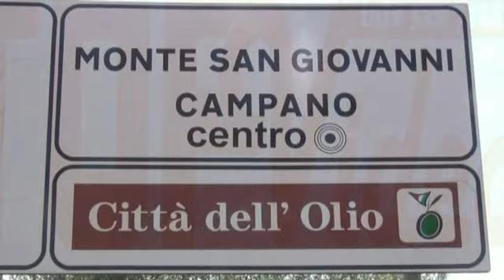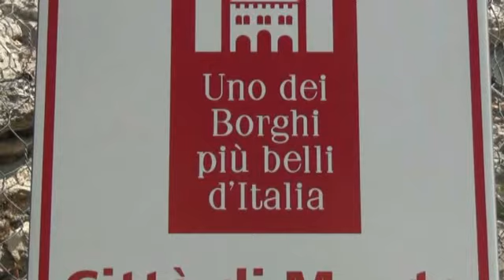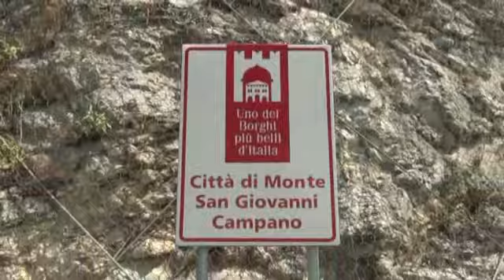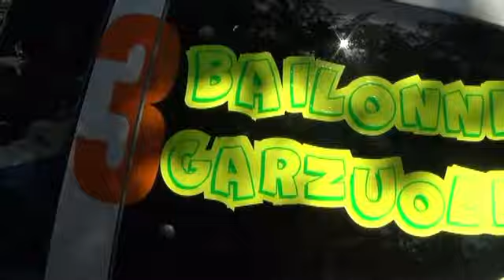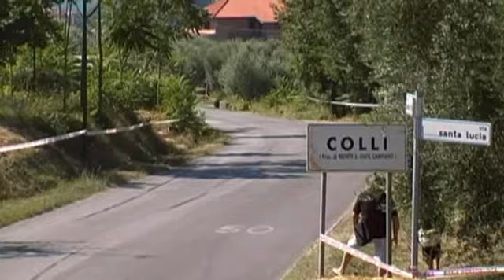BAILONNI GARZUOLI RALLY MONTE SAN GIOVANNI CAMPANO 2013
DELLO RUSSO AIEZZA RALLY MONTE SAN GIOVANNI CAMPANO 2013